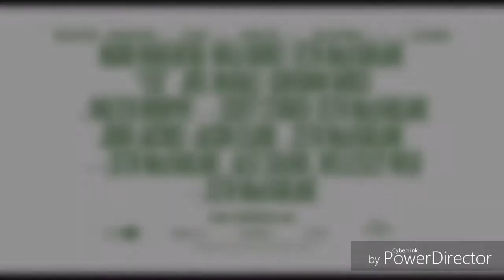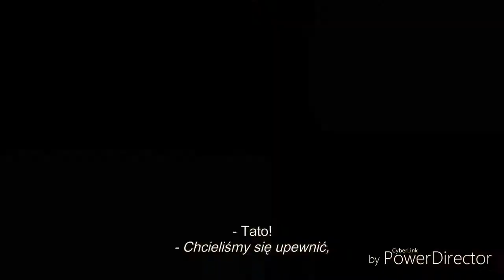3 Najśmieszniejsze filmy Wszechczasów 2020 !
FILMY KOMEDIOWE FILMY KOMEDIOWE

Witam Cię na moim kanale i w odcinku dotyczących Filmów Komedi !. Myslę ,że filmy przedstawione przypadną Tobie do gustu i sam je obejrzysz.

Oto filmy przedstawiane w tym odcinku:

1.Ted

2.Project X

3.American Pie

●Filmy te znajdziesz na portalach

Nie zapomnij o subskrypcji i ocenieniu tego filmu !

POZDRAWIAM